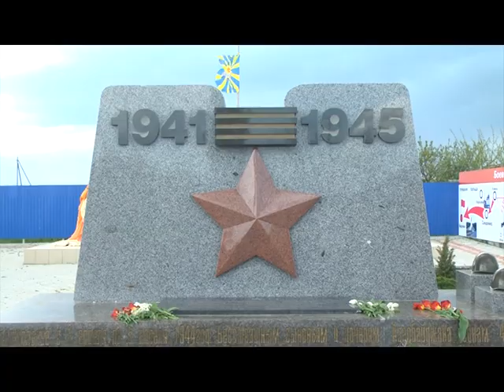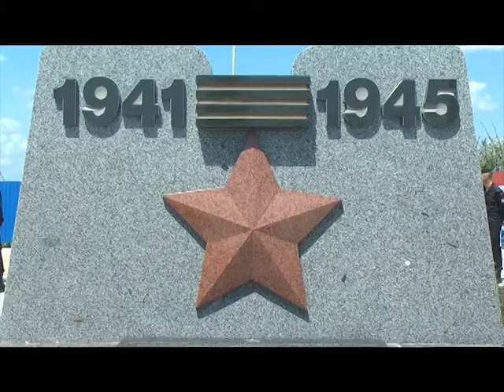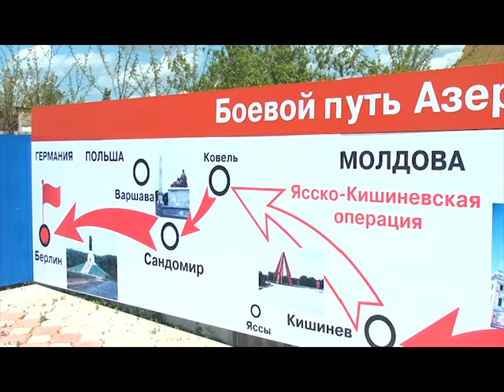Пам'ять священна 17.05.2015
У селі Бессарабка Березанського району Миколаївської області у 2013 році відкрито меморіал, присвячений доблесним синам Азербайджану, які воювали в складі Азербайджанської Червонопрапорної ордена Суворова Таганрозької 416-ї стрілецької дивізії.